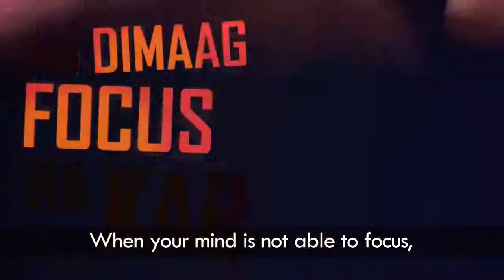Showcase Film 2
Our showcase video of our past works. This particular video features Indian Cricket team captain MS Dhoni and vice-captain Virat Kohli during the making of the new ad for Boost.